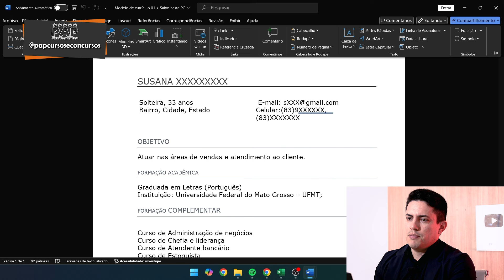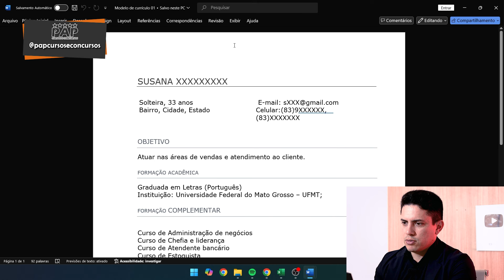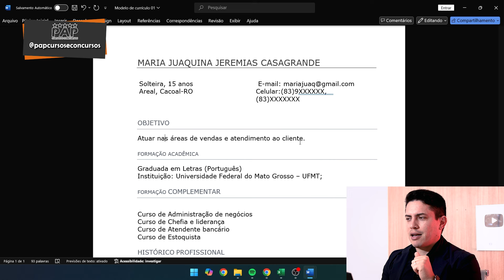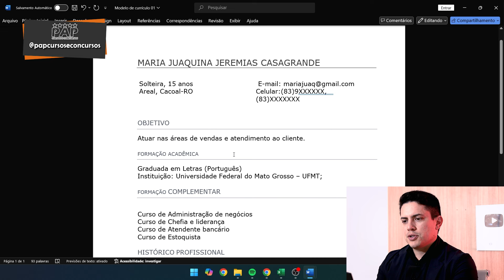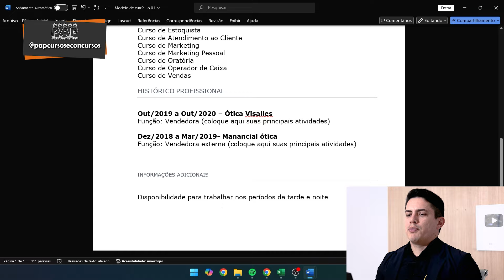COMO FAZER UM CURRÍCULO PARA O PRIMEIRO EMPREGO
No vídeo de hoje, como fazer um currículo para o primeiro emprego, nesse vídeo irei dar dicas importantes para você fazer um currículo para o primeiro emprego em 2025. Por tanto, fique comigo até o final desse vídeo aonde irei mostrar como fazer um currículo para o primeiro emprego.